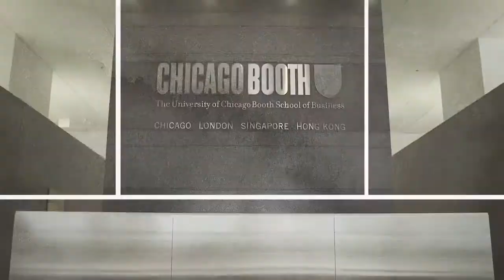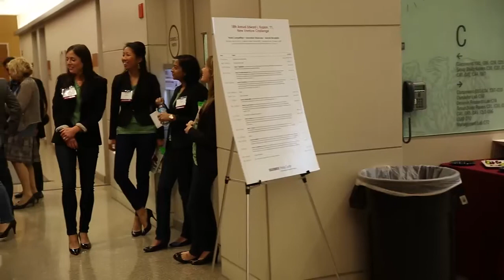On the Fast Track: An Entrepreneurial Journey (Episode 5)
Simple Mills, a CPG start-up that offers healthy baking mixes, tied for first place in the 2014 Edward L. Kaplan, '71, New Venture Challenge, sharing the title with RoomVa, an online reservation service for small hotels in South America.

Nine start-up teams made it to the final round of Chicago Booth's premier business-plan competition, and they all presented their businesses before a panel of judges on May 29 at the Charles M. Harper Center.

The competition, based at the Polsky Center for Entrepreneurship and Innovation, began earlier this year with a field of 81 teams and ended in a two-team tie.

"When it comes down to who's number one, sometimes you've just got to have more than one number one," says Waverly Deutsch, clinical professor of entrepreneurship and NVC coach. "But I try to remind all of the teams: Winning is making it to the finals. Winning is building your business."

"It's so incredibly exciting to the entire team that we won, along with RoomVa—such a great way to end the competition," says Katlin Smith, founder of Simple Mills and a Chicago Booth student.

RoomVa founder Diego Santa Maria, a Chicago Booth student, says he believed his team had a strong chance of reaching the final round, "but actually coming first, it's amazing."

Simple Mills and RoomVa each will receive a $30,000 cash prize and a number of in-kind services to continue building their companies and refining their strategic plans.

The NVC is a rigorous process of coaching, continuous feedback, and introductions to investors, a process that helps students turn their ideas into viable businesses. The top five finalists won a combined $313,000 in cash prizes and business services.

"It's about allocating the money to the businesses that we believe really have a chance to do something meaningful in the world to really succeed," says Deutsch.

The judges—seasoned professionals from top venture capital firms, private equity firms, start-ups, and investment banks—agreed that both teams demonstrated well-developed business plans with high growth potential.

Now Simple Mills must turn its momentum into market share. Smith says she will focus on rounding out the company's staff and boosting product marketing as distribution expands. What's next for the start-up? Simple Mills can take a deep breath. Investors are negotiating term sheets with the maker of healthy baking mixes, putting the company on firmer ground. Founder Katlin Smith and her four-person team now have the short-term capital they it need to expand into more stores on June 1.

Another victory: Simple Mills has placed among the nine finalists in the Edward Kaplan, '71, New Venture Challenge. The team will present to the judges on Thursday, May 29, and the winner and runners-up will be announced at the end of the day.

But there's no time to look back. Sponsored by the Polsky Center for Entrepreneurship and Innovation, the NVC is the nation's premiere business plan competition and provides coaching, classroom experience, networking, and other resources to teams competing for cash prizes and in-kind services.
Since starting in 1996, the NVC has helped launch more than 95 companies that have gone on to raise $355 million in funding, creating thousands of jobs.
"Accelerators like Y Combinator and Techstars use more or less the same process," says Steven Kaplan, Neubauer Family Distinguished Service Professor of Entrepreneurship and Finance and faculty director of the Polsky Center.
"You have these great students, you give them some time, you give them some mentoring and constructive feedback, you give them deadlines, and they make enormous progress," Kaplan says. For the teams that do well in the New Venture Challenge, "there's a very high likelihood you get funded and you have a chance to have a real company."
NVC successes include 2006 winner GrubHub, Inc., the online restaurant delivery company founded by Matt Maloney, SM '00, MBA '10. GrubHub's recent initial public offering raised nearly $200 million for the company. The 2007 NVC winner, Braintree, a processor of mobile payments founded by Bryan Johnson, '07, was acquired by eBay's PayPal unit in 2013 for $800 million. In 2013, ten student businesses built and developed with guidance and resources from the Polsky Center were involved in mergers and acquisitions.

For Smith, going through the NVC while growing Simple Mills has been a series of eye-opening experiences. Feedback from coaches prepared the team for Chapman University's California Dreamin' business plan competition held in April. Simple Mills took the first-place prize of $70,000, competing against 34 teams from Stanford University to the University of Pennsylvania.
Now the team members are polishing their presentation for the final on Thursday, May 29. How will they perform? Follow their journey and join the conversation by tweeting ChicagoNVC.